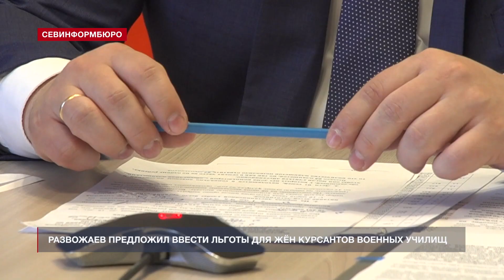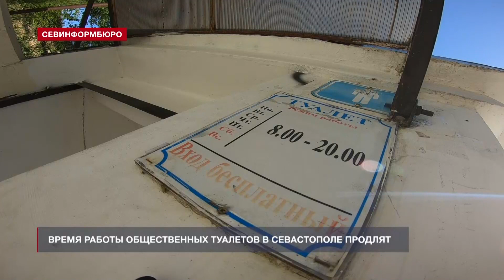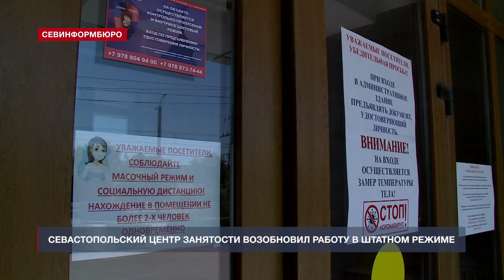Новости Севастополя от «Севинформбюро». Выпуск от 09.06.2020 года (19:00)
Главные новости Севастополя к этому часу:

- Россия частично открыла границы для иностранцев;
- Коронавирус подтвердился у моряков стоящего в Керчи судна;
- Обсервацию для приезжающих в Крым россиян отменяют;
- Крым начнёт принимать туристов из других регионов с 1 июля;
- Пострадавший от пандемии бизнес в Крыму получит почти 4 млрд рублей;
- 50 летних площадок кафе временно освободили от арендной платы;
- Центробанк рассказал о поддержке населения и бизнеса в пандемию;
- Развожаев предложил ввести льготы для жён курсантов военных училищ;
- В Севастополе к обычной работе возвращаются детсады и медучреждения;
- До конца года в Севастополе появится новая подстанция скорой помощи;
- Севастопольцы смогут найти общественные туалеты по указателям;
- Центр занятости возобновил работу в штатном режиме.